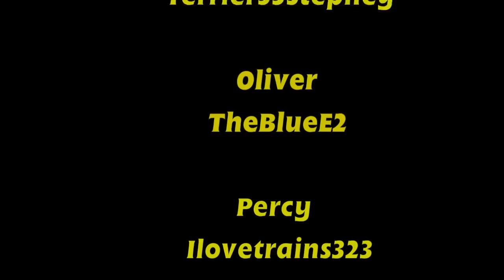T:TTA - Episode 13 - Thomas and Oliver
Oliver is sent to the Ffarquar Branch whilst the Little Western is quiet and Thomas quickly becomes jealous of Oliver.

Note: I honestly dont know why some of Thomas' lines get messed up.

For interesting Trivia on this and other episodes, Check out the Thomas: The Trainz Adventures Wiki: